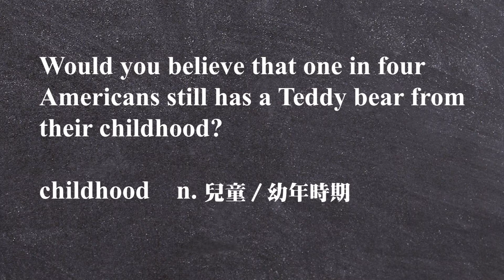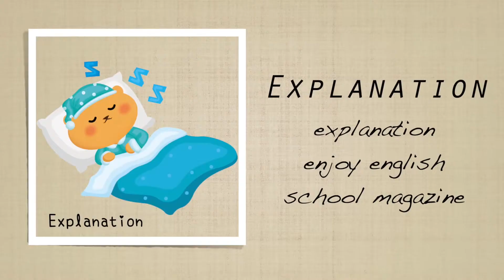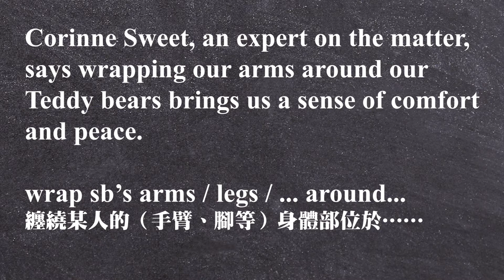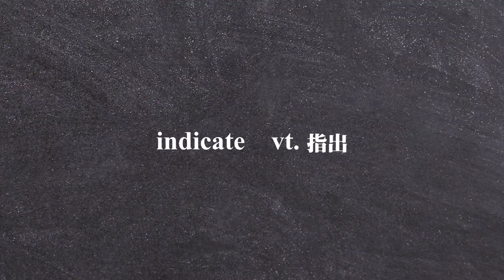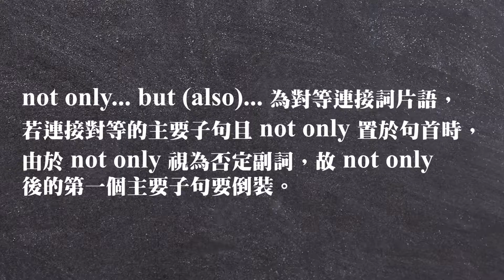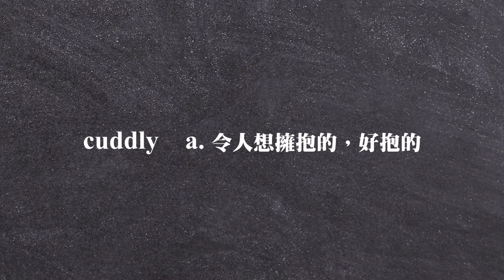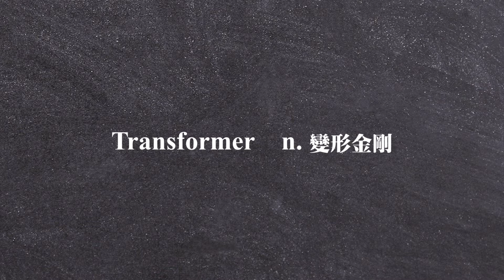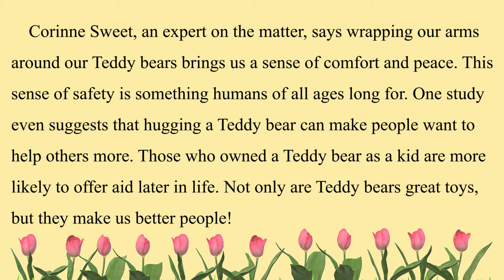《經典不敗的毛茸茸玩伴：泰迪熊 DAY2》 2021.09.10常春藤生活雜誌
Teddy Bears DAY2

經典不敗的毛茸茸玩伴：泰迪熊

Features專題特寫 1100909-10 pp. 22-25

講師 : Bernice & Bruce

♦  FB 粉絲團   ♦

♦  LINE  ♦

畫畫拯救流浪狗！

專題特寫 Feature 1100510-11 pp. 22-26

講師 : Bruce & Antony

♦  FB 粉絲團   ♦

♦  LINE  ♦